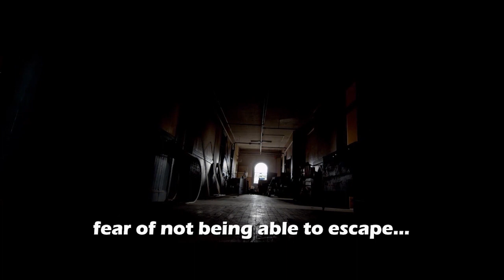FEAR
This is the time of year we are all entitled to one good scare.